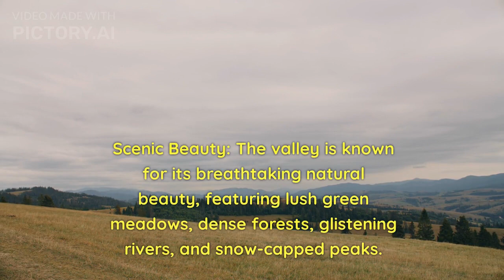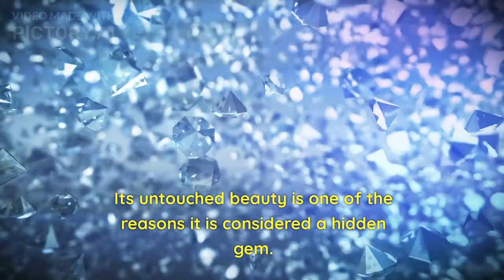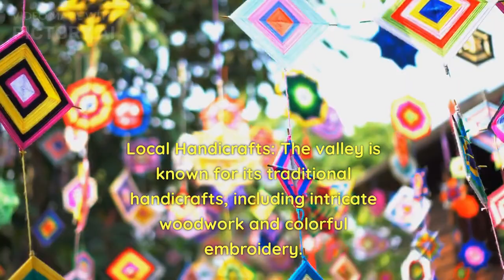UnveilingLeepaValley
Join us on an extraordinary expedition to the enchanting Leepa Valley, a hidden gem tucked away in the heart of Azad Kashmir, Pakistan.

In this video, we unveil the untouched beauty and authentic culture of Leepa Valley. Get ready to be mesmerized by the unspoiled landscapes, pristine meadows, and glistening rivers that define the essence of this hidden paradise.

Leepa Valley is a treasure trove of natural wonders, boasting lush greenery, snow-capped peaks, and cascading waterfalls that create a picturesque setting straight out of a fairytale.

As we venture deeper into the valley, you'll have the opportunity to immerse yourself in the authentic local culture and traditions. Experience the warm hospitality of the locals as we explore their way of life, which has remained true to its roots over the years.

Leepa Valley's remoteness adds to its charm, providing a serene and tranquil escape for travelers seeking a peaceful retreat in nature's lap.

Throughout the video, we'll share the best spots to capture the awe-inspiring beauty of Leepa Valley. From hiking trails to hidden viewpoints, every step will lead you to moments of wonder and inspiration.

Whether you're a nature enthusiast, a cultural explorer, or an adventurous soul, Leepa Valley promises an unforgettable journey that will leave you spellbound.